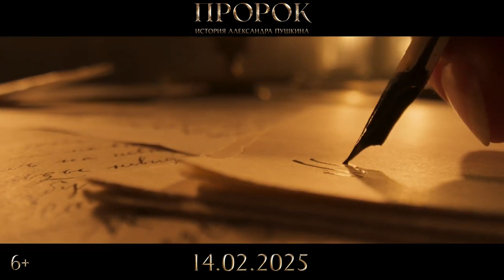Пророк | Тизерный трейлер | 14.02.2025